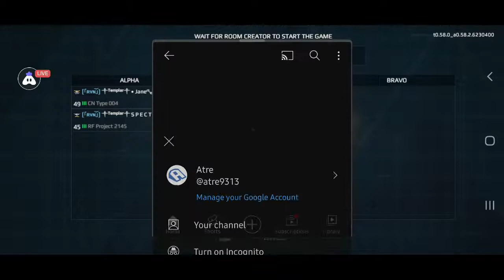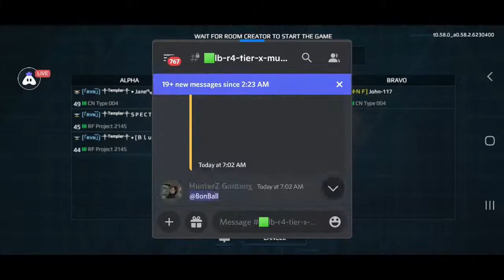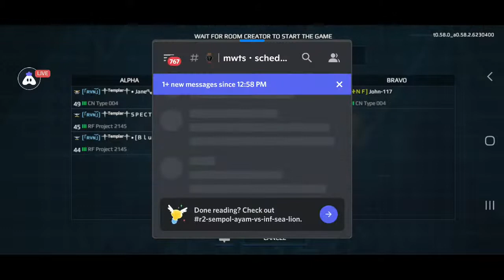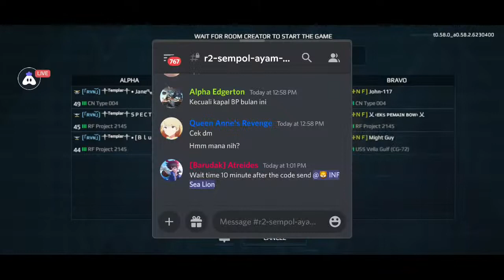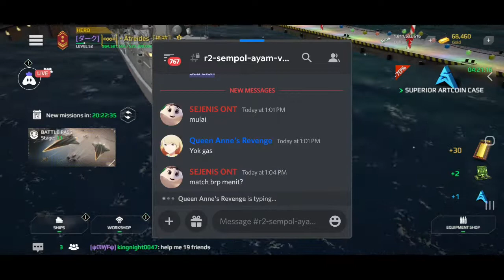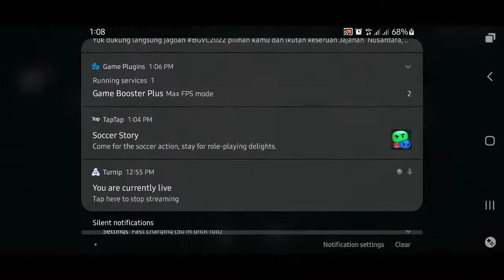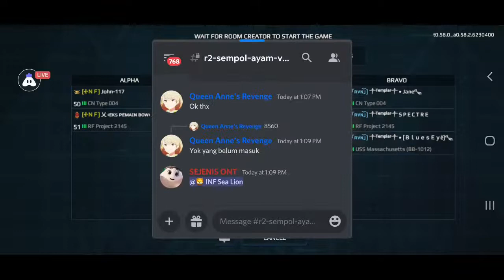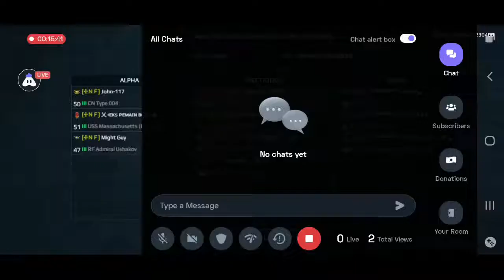SEMPOL AYAM vs INF SEA LION | Battle of Circle S2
Welcome to my stream and enjoy